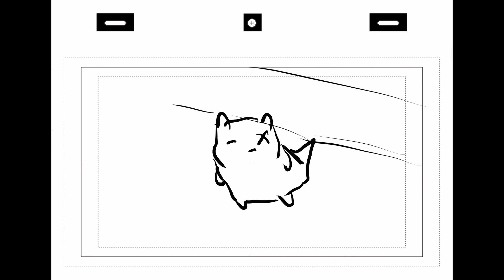[rainworld]fanart storyboard (WIP)